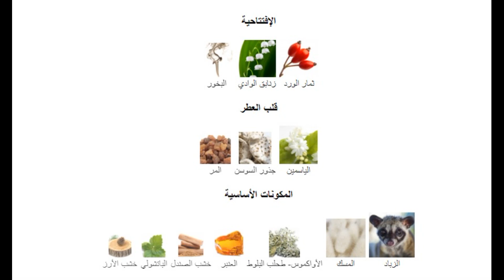عطور شتوية فخمة Amouage Gold perfume أمواج الذهبي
أحاديث عطرية - سعود العبيد
Diaghilev Roja Dove :
عطور NICHE
سعود_العبيد أحاديث_عطرية عطور_فخمة أفضل_عطور عطور_نيش السعودية # مصر#الكويت# الإمارات#رابطة_عشاق_العطور#دبي#قطر#عمان#المغرب#العراق#تونس#ليبيا#البحرين#الجزائر